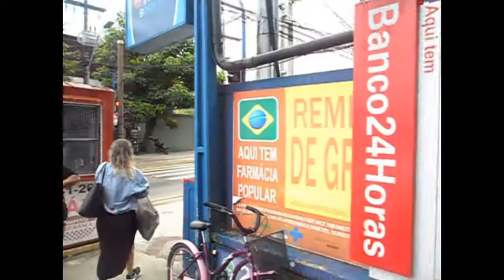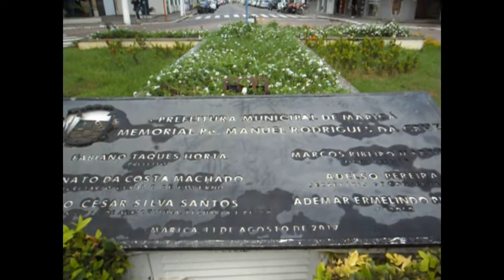Andando Pelas Ruas Maricá 🇧🇷 | Rio de Janeiro, Brasil | 2022 (14/04/2022)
Walking pelas ruas de Maricá.